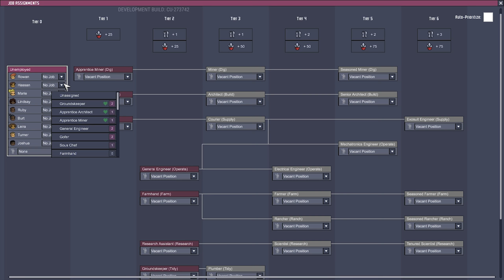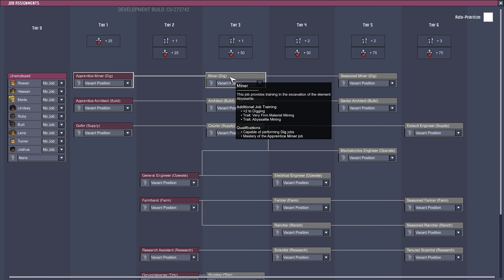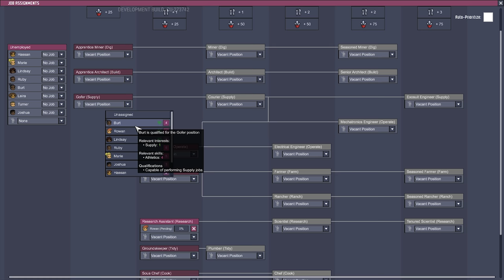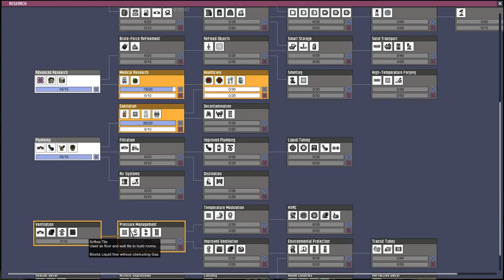OnI ep.16 | THE HEALTHCAREANING